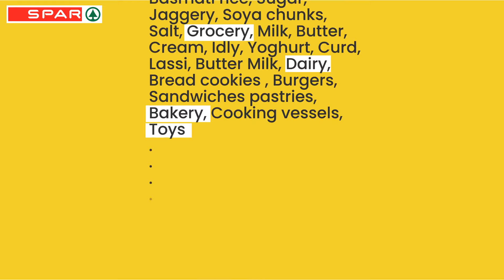Just SPAR it!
Order a range of groceries, daily essentials, appliances and more from the one stop shop!